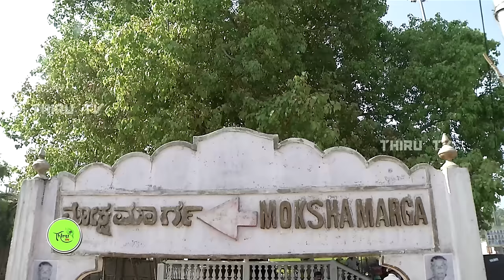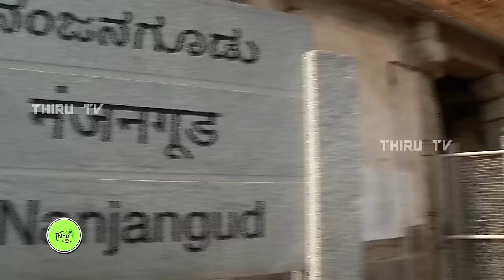Kuladheivam SUN TV Episode - 277(08-04-16)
"Kuladheivam" Television Serial
Kuladheivam is a Tamil television serial directed by Thirumurugan. He received high praising for his debut serial Metti Oli.Nadhaswaram serial recently achieved the feat of being the First Indian soap opera to be aired live.